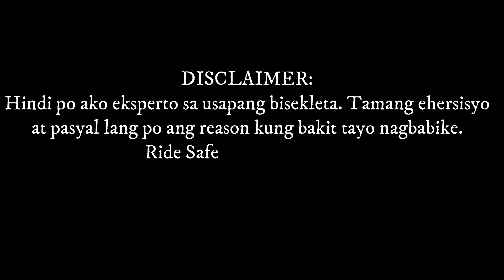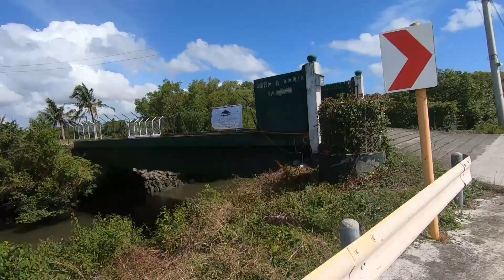COSTA BUENA, a new Place to visit in Dumangas Iloilo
Pasyalan natin ang Costa Buena na matatagpuan sa Brgy. Sapao Dumangas Iloilo.
P.S : Di pa sya bukas during the time na binisita ko sya.